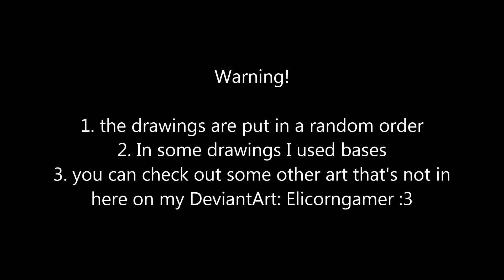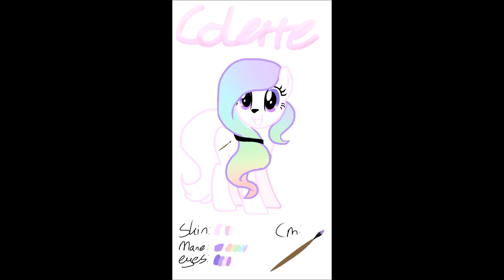Drawings 'n stuff (recent art tribute)